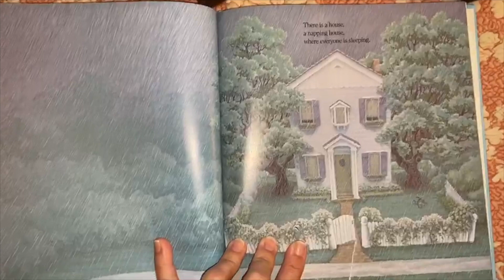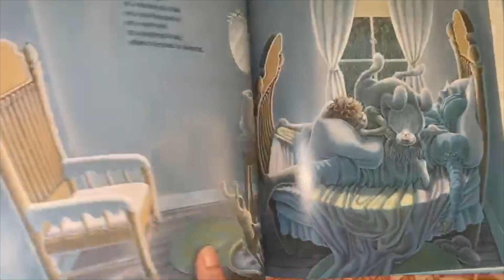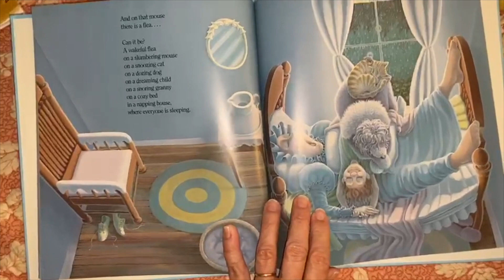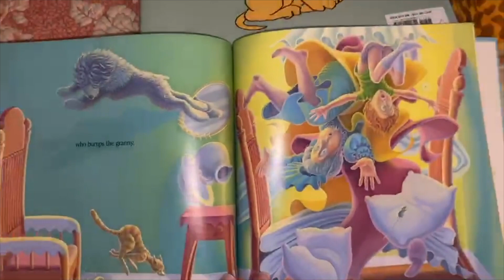Storytime for Kids 05-08-2020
Due to this time of uncertainty, we grasp for normalcy; items or events we can look forward too.  During this time, join us each Friday and Saturday evening for Storytime For Kids as one of the JUMC Staff members reads a story from our JUMC Children's Library.